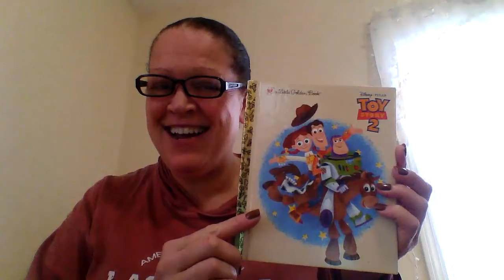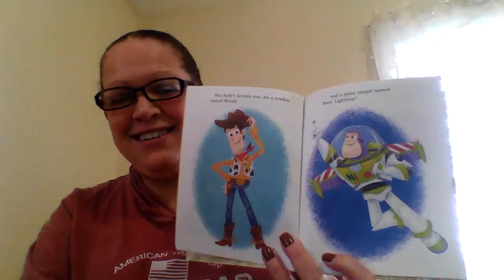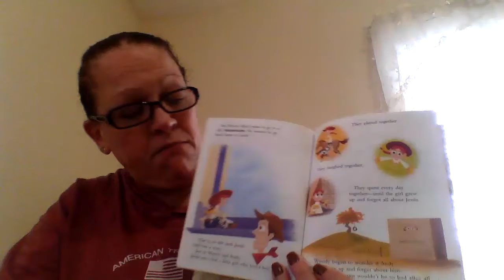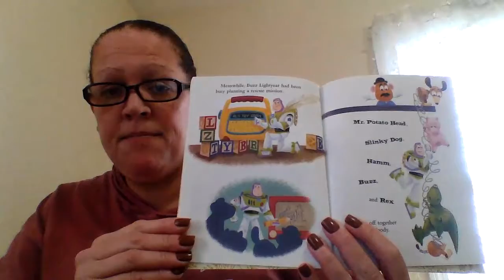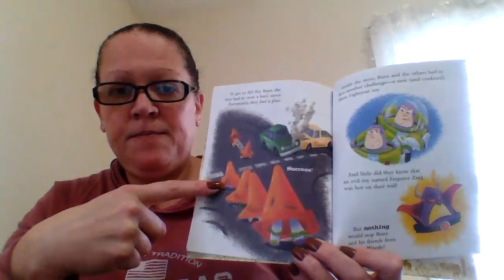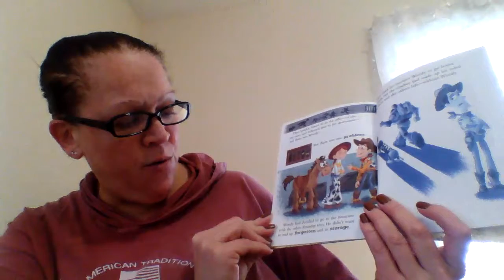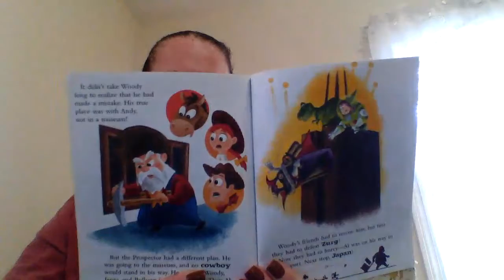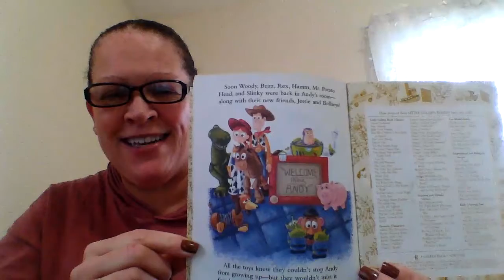Episode 54: Miss Sarah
Title: Toy Story 2
Author: Christopher Nicholas